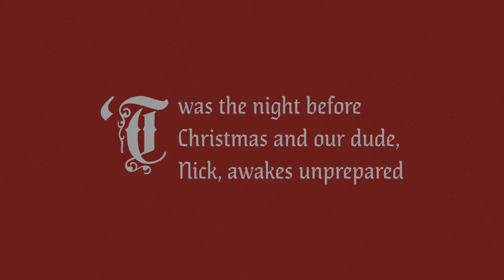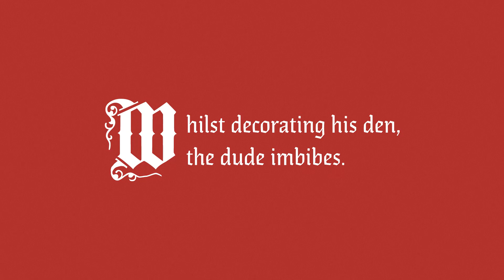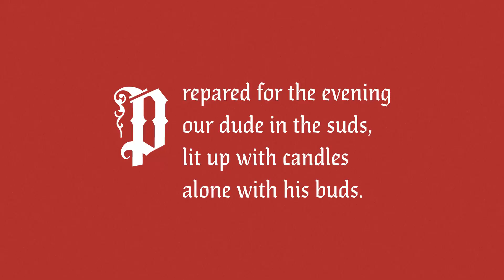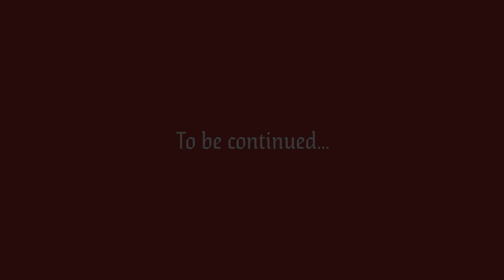Astrocolor – A Dudeist Christmas Part 1 (We Three Kings)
Nick gears up for Christmas just like everyone else – wearing his favourite knit red cardigan and sweatpants with wool socks in Birkenstocks.

'We Three Kings' (feat. Abi Rose) is featured on Astrocolor's debut album "Lit Up," available now via Last Gang Records.